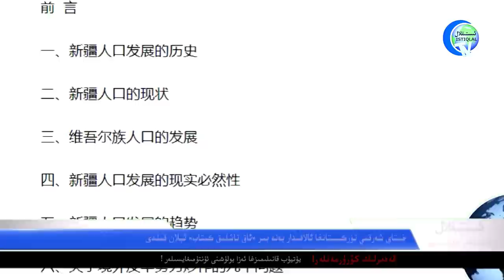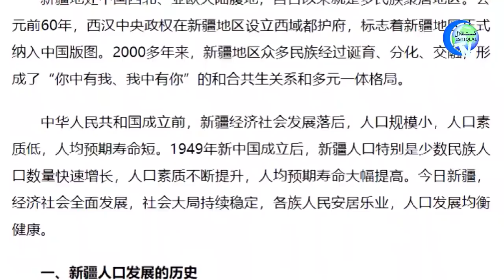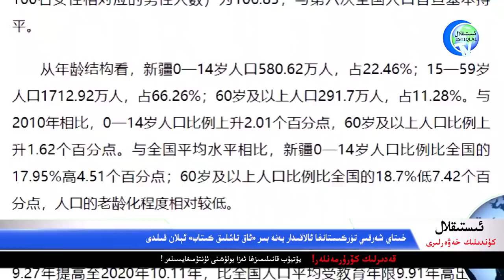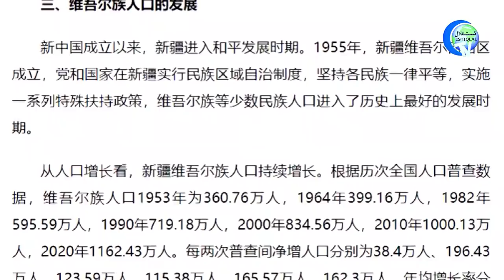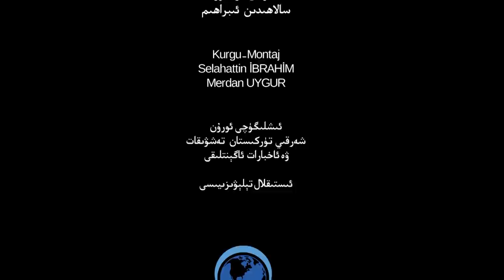ئىستىقلال كۈندىلىك خەۋەرلىرى 2021-09-28، خىتاي كۆز بويامچىلىقنى قاملاشتۇرالمىدى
Istiqlal Kündilik Xewerliri 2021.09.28 / Xitay Köz Boyamchiliqni Qamlashturalmidi